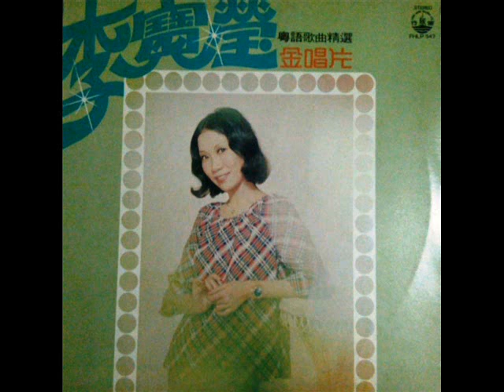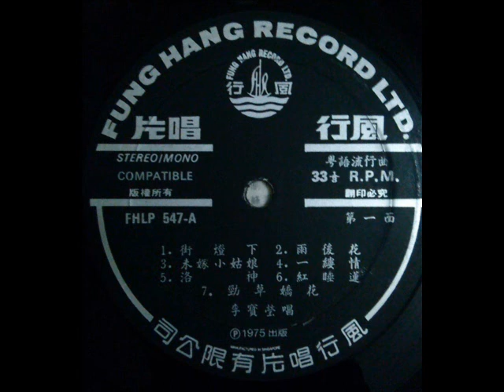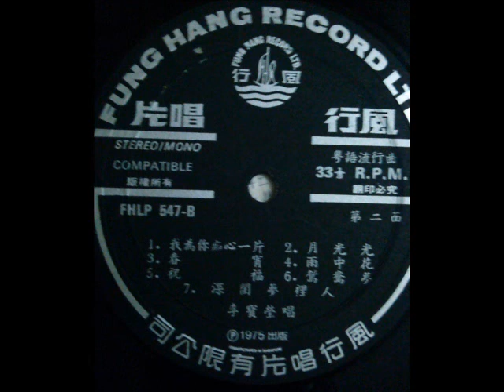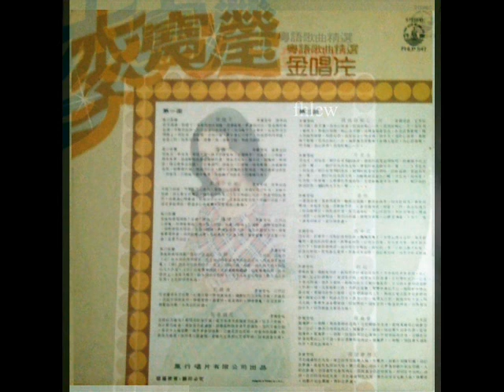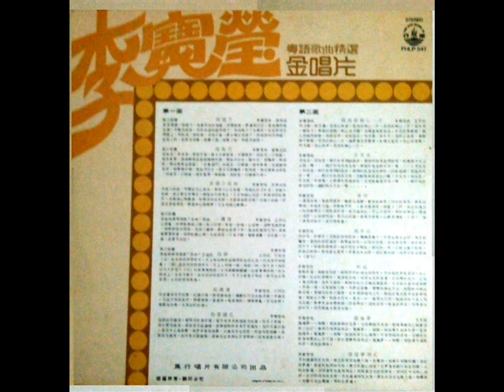1975年 李宝莹 – 「粤语歌曲精选 - 金唱片」专辑 (14首)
李宝莹是香港非常著名的一个粤剧花旦，除了戏曲方面的成就外，在60-70年代间也出版几张粤语流行曲个人演唱专辑，数量不多，在流行音乐方面，她与文千岁1974年在风行发行的那张《大家恭喜》贺岁歌曲专辑可能是知名度及销售量最高的一张。

李宝莹，顺德大良人，著名粤剧花旦。她在香港长大，初时是业余唱家，五十年代踏足歌坛，后转作职业粤剧艺人，投身电影，多演芳艳芬名剧，以擅唱「芳腔」驰名，有「小芳艳芬」之誉，与黎文所、钟丽蓉各自演唱芳腔、凡腔、红腔而驰誉歌坛，合称「艺坛三宝」，早期多与罗家英合作。20世纪60年代初，她曾与林家声组织家宝剧团，又历任庆新声、颂新声的多届花旦。20世纪70年代，她开始与罗家英拍挡，组织大群英剧团，1980年励群粤剧团成立，由李宝莹担任正印花旦。20世纪80年代，她与林家声组成颂新声剧团，演出《楼台会》、《戎马金戈万里情》等剧目；又与罗家英一起回乡与顺德粤剧团合作，演出《章台柳》、《狄青闯三关》等一批剧目，深受观众的欢迎。

她是首位为中西乐团演唱的粤剧演员，曾与香港中乐团、AMA管弦乐团、泛亚交响乐团合作。李宝莹致力培养新一代的演员，曾执教鞭于圣心中学和艺术中心，同时又为香港电台主持「梨园之声」节目，对推动广播事业不遗余力。1981年获英女皇荣誉奖章。

李宝莹  –  「粤语歌曲精选 - 金唱片」专辑
Label: Fung Hang Record Ltd ‎– FHLP 547
Format: Vinyl, LP, Album
Country: Singapore
Released: 1975

Tracklist: -

Side A
1. 街灯下
2. 雨后花
3. 为嫁小姑娘
4. 一缕情
5. 洛神
6. 红睡莲
7. 劲草娇花

Side B
1. 我为你痴心一片
2. 月光光
3. 春宵
4. 雨中花
5. 祝福
6. 鸳鸯梦
7. 深闺梦里人

01 [00:00:00] 街灯下
02 [00:02:45] 雨后花
03 [00:05:52] 为嫁小姑娘
04 [00:08:55] 一缕情
05 [00:11:07] 洛神
06 [00:13:53] 红睡莲
07 [00:15:55] 劲草娇花
08 [00:18:43] 我为你痴心一片
09 [00:21:26] 月光光
10 [00:24:15] 春宵
11 [00:26:59] 雨中花
12 [00:29:13] 祝福
13 [00:31:38] 鸳鸯梦
14 [00:33:53] 深闺梦里人
01 [00:00:00] Jiēdēng xià

Notes :-

Manufactured in Singapore
Sung in Chinese~Cantonese